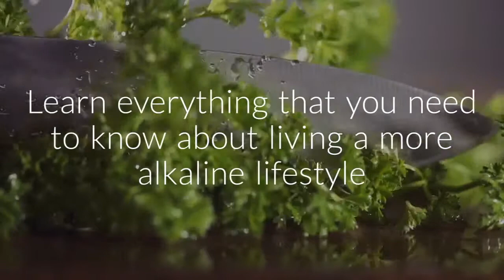Alkaline Nutritionist Diploma Course | Centre of Excellence | Transformative Education & eLearning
🍅 Get the Alkaline Nutritionist Diploma Course for £29 using the code UPSKILL 🍅

This powerful and potentially life-changing course will teach you everything that you need to know about living a more alkaline lifestyle. Living the Alkaline way will lift your spirit high, you will feel alive and healthier than ever!